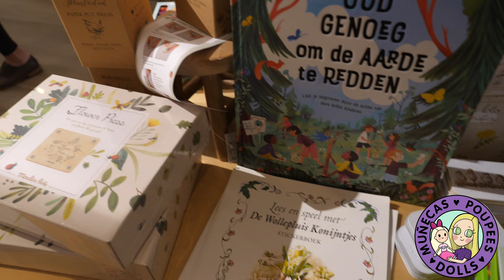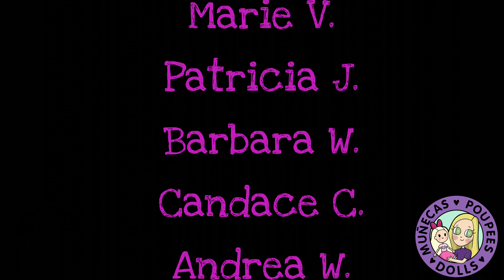Virtual Tour of Suzie et Gus Doll Store in Bruges, Belgium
Allison Hernandez
USA

Get your own Muñecas, Poupées, and Dolls shirt